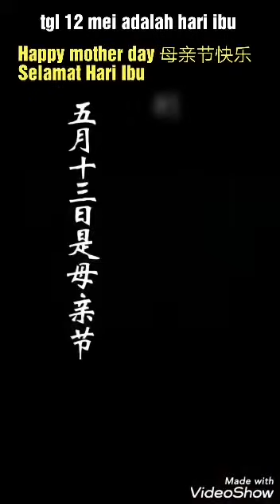Mama Wo Ai Ni 12 May